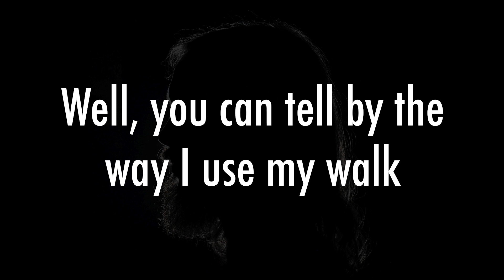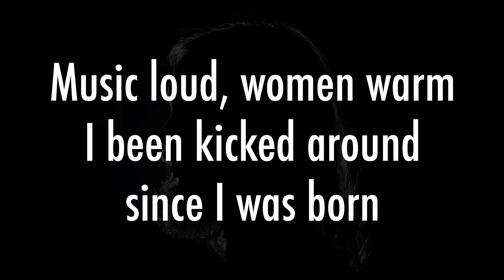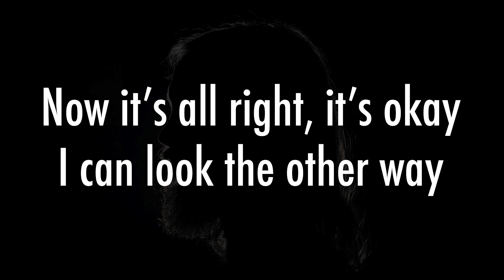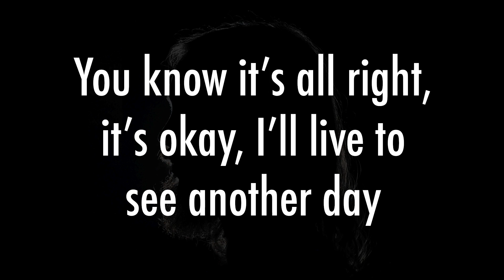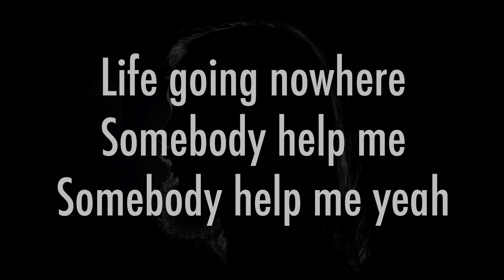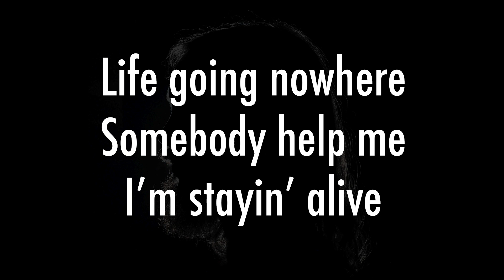Stayin' Alive (acoustic) -- Bee Gee's Cover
I've been playing this one at my gigs lately, and people seem to dig my re-working of it, so I thought I'd share it with the world wide web. Drop me a comment with your thoughts. I hope you dig.

I got the musical idea from the score of Shawshank Redemption, the scene where Andy escapes from prison and tears his shirt off. The harmonic progression is unusual and really interesting, so I started messing with it. Then I changed some things around and mashed it up with Stayin' Alive. And I modified some lyrics to Stayin' Alive. So it's a modified Shawkshank Stayin' Alive mash up in the end.